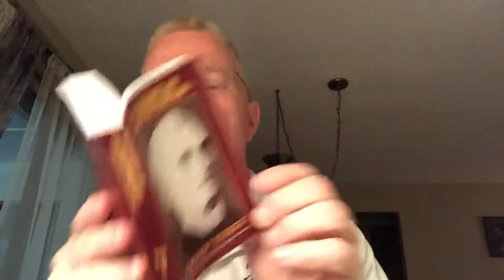The Eucharist & Christian Perfection by Blessed Eymard, Book 1: The Service Of God